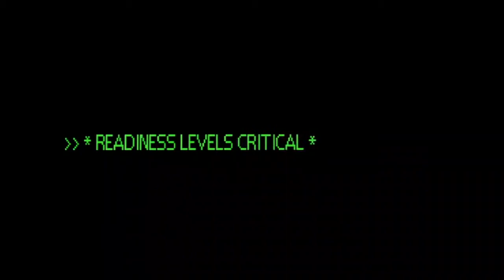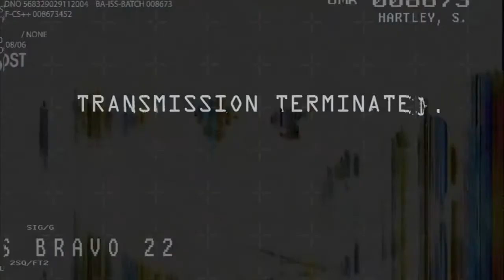Halo Landfall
Halo: Landfall was a group of three short live action films created in collaboration with Bungie Studios, Neill Blomkamp, Weta Digital, and Origami Digital LLC. These films were the Halo franchise's first foray into live-action films, followed closely by the "Museum" series of films. These Halo shorts were intended as promotional material for the then-upcoming Halo 3 game, drawing interest to its release.